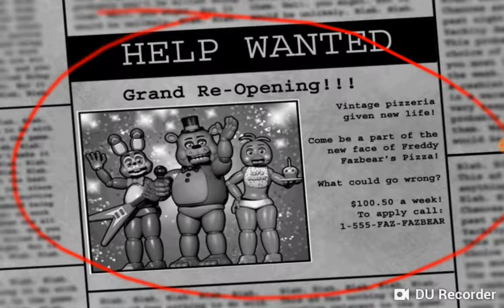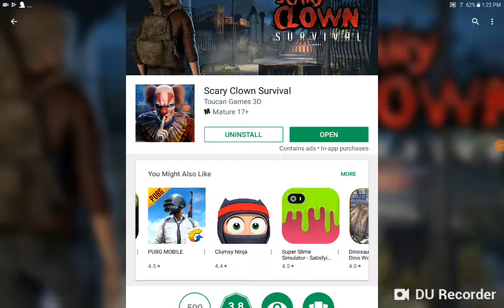September 28, 2018